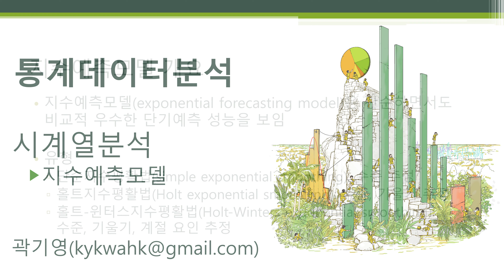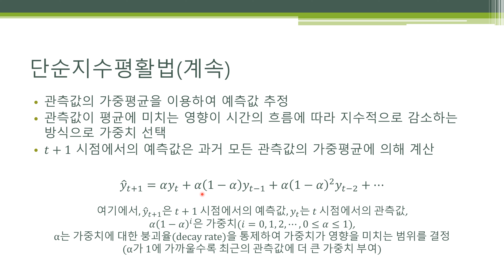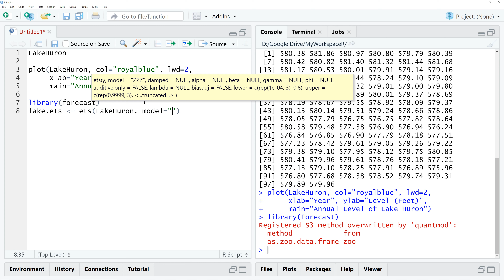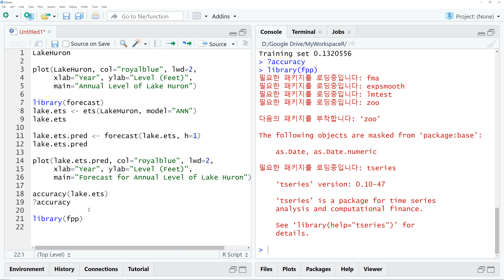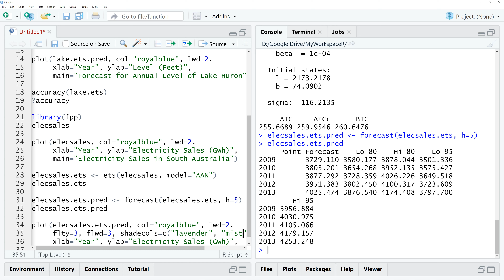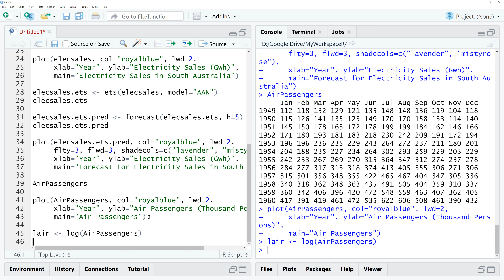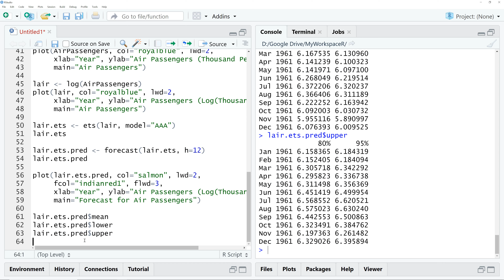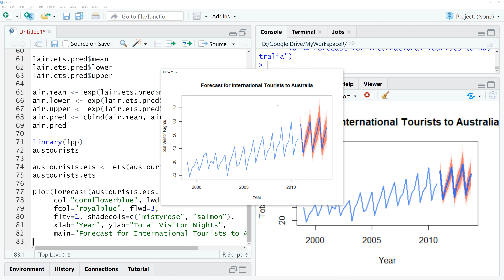통계데이터분석 - 시계열분석 - 지수예측모델 🔑 exponential forecasting model | 단순지수평활법 | 홀트지수평활법 | 홀트-윈터스지수평활법 | 완화추세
[R을 이용한 통계데이터분석]
지수예측모델(exponential forecasting model)은 시계열분석에서 널리 사용되는 예측 방법 가운데 하나입니다. 다른 예측모델에 비해 단순하면서도 비교적 우수한 단기예측 성능을 보이는 것으로 알려져 있습니다. 지수예측모델은 모델에 포함되는 시계열 구성 성분에 따라 몇 가지 유형으로 구분됩니다. 첫째, 단순지수평활법(simple exponential smoothing)은 수준을 추정합니다. 따라서 예측모델 생성 시 불규칙 성분만 고려되며 추세와 계절 요인은 포함되지 않습니다. 둘째, 홀트지수평활법(Holt exponential smoothing)은 수준과 기울기, 즉 추세를 갖는 시계열 예측모델을 생성합니다. 셋째, 홀트-윈터스지수평활법(Holt-Winters exponential smoothing)은 수준, 기울기, 계절 요인이 모두 포함된 시계열을 예측합니다. 다음과 같은 함수에 대한 설명이 포함되어 있습니다: ets(), forecast(), plot(), accuracy().